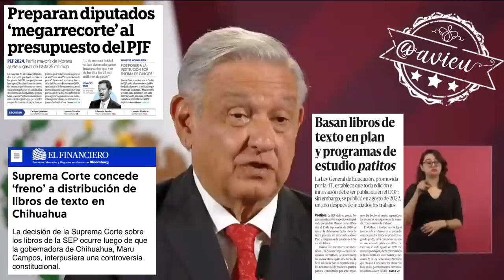Nuevamente se lanza contra el Poder Judicial por el freno de los LibrosDeTexto en Chihuahua 🦆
Nuevamente se lanza contra el Poder Judicial por el freno de los LibrosDeTexto en Chihuahua 🦆, advierte que van a respetar la decisión, pero llama a las y los ciudadanos a que elijan por voto popular a los jueces, ministros y magistrados 🦆